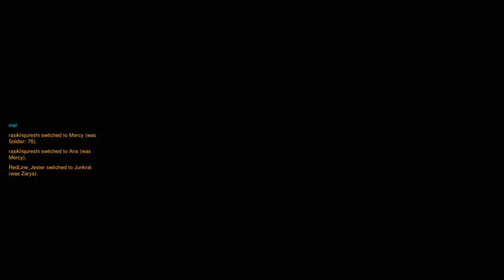Overwatch | Competitive Match 3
Just some comp matches of season 5

→ VNC links and Social Networks ←